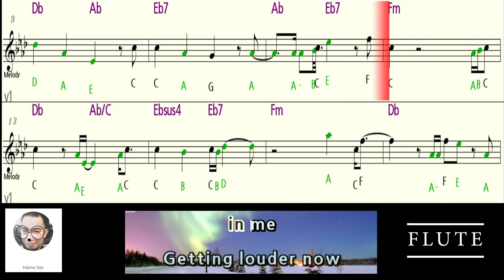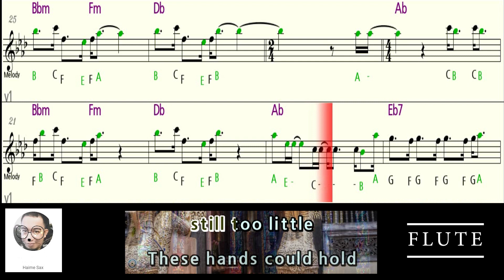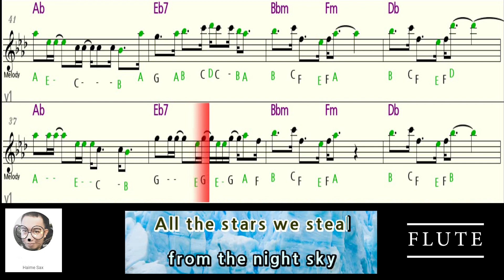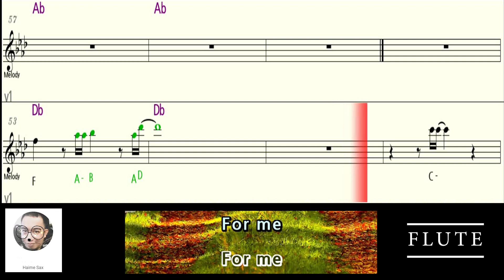NEVER ENOUGH Loren Allred FLUTE C letter notes pt1 karaoke lyrics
This letter notes is for FLUTE or C instruments
Check  played